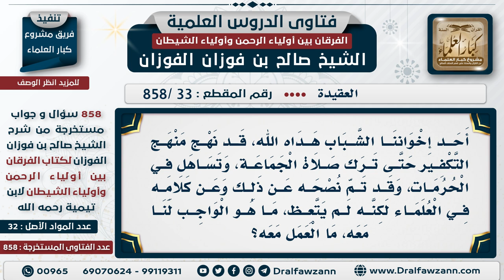[33 -858] ما التوجيه حول رجل نهج منهج التكفير حتى ترك صلاة الجماعة، وتساهل في الحرمات؟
-"السؤال: أحد إخواننا الشباب هداه الله، قد نهج منهج التكفير حتى ترك صلاة الجماعة، وتساهل في الحرمات، وقد تم نصحه عن ذلك وعن كلامه في العلماء لكنه لم يتعظ، ما هو الواجب لنا معه، مع العمل معه؟
الجَوَابُ: هذا عوقب والعياذ بالله، هذه عقوبة، لما وقع في العلماء وظلمهم عوقب بهذه المصيبة وهي أنه كفر المسلمين واعتزلهم وترك الصلاة في المساجد لأنه يراهم كفار هذه مصيبة عظيمة وهكذا الشر يتزايد في الإنسان فإذا خرج لأنه من الشيطان، الشيطان هو الذي سول له التكفير وزاد عليه زاد حتى كفر المسلمين الذين يصلون في المساجد، ويؤذنون ويقيمون الصلاة، هذه عقوبة، لكن لا نيأس أن الله يهديه، وأن يرده إلى الصواب وعليكم بدعوته إلى الله ونصيحته لعل الله أن يهديه إلا إن كان أنه أصيب في عقله يمكن أنه أصيب في عقله وهذا شيء ليس باختياره وإنما هو لأنه أصيب في عقله وتخبل هذا شيء آخر.

للاشتراك في قناة الشيخ صالح الفوزان

للاستفسار والإقتراحات والدعم
رئيس الفريق
لمشروع كبار العلماء